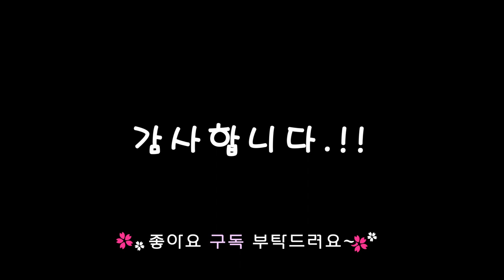이제 집에서 즐겨보아요~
쇼핑하실때 꼭 할인받으세요~

감사합니다.